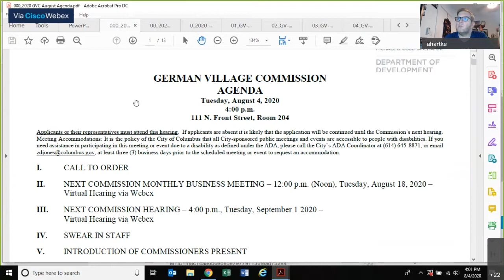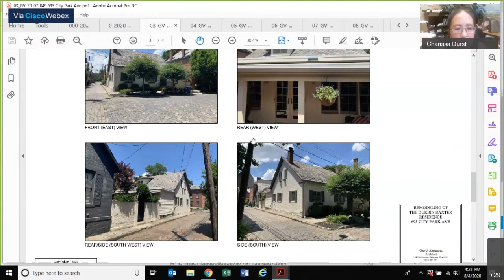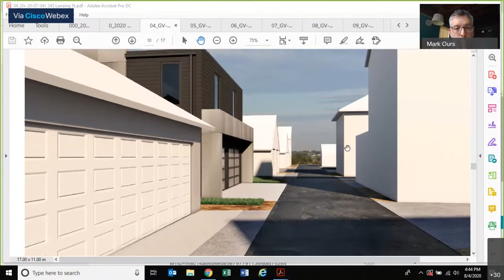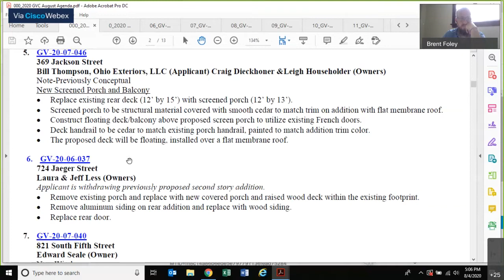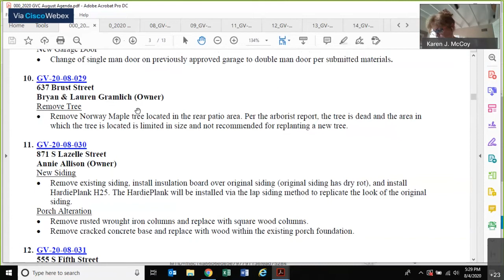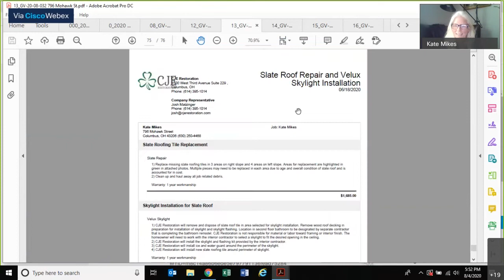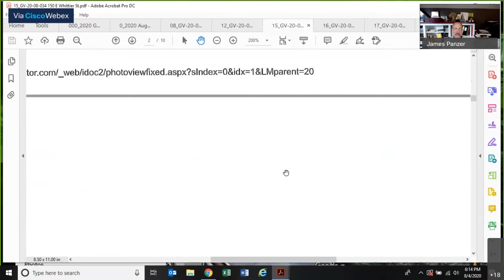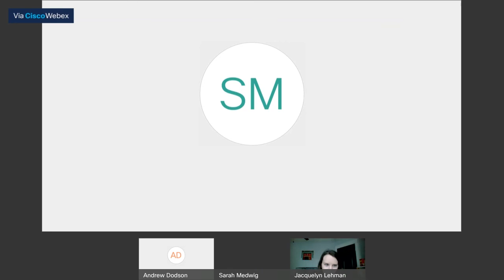Special Meeting: German Village Commission